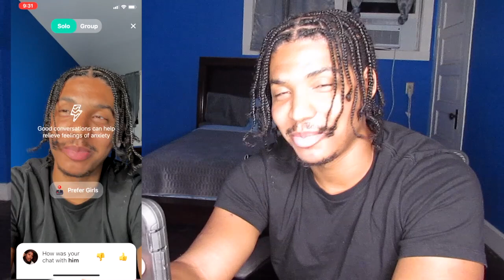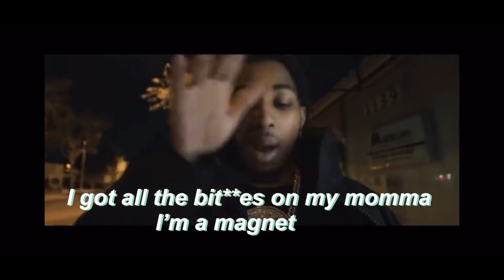DDG SINGS WELL OFF ON THE YEE APP 🥺💔 (You WONT BELIEVE What SHE SAID...) | Lyric Prank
So i went on the yee app trolling and used ddg well off lyrics on girls on the yee app anD YOU WONT BELIEVE WHAT A GIRL actually said to me...